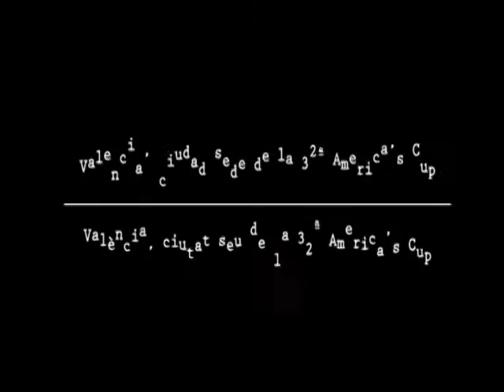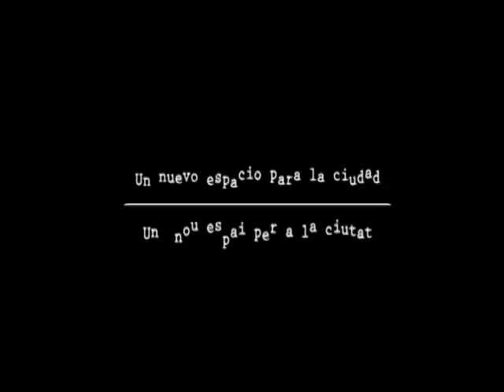America's Cup: il porto di Valencia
Valencia ha ospitato l'America's Cup nel 2007. Ecco com'è cambiato il porto in vista del celebre evento (credit: Turismo Valencia